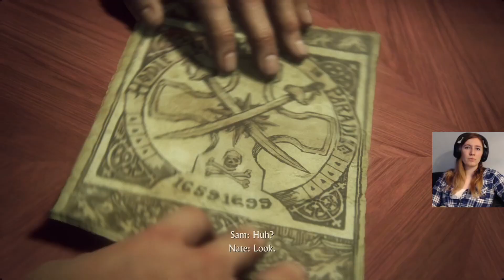Uncharted 4: A Thief's End Walkthrough | Part 4 - The St. Dismas' Cross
Nate, Sam, and Sully make their escape having secured the second St. Dismas cross and follow its clue to their next destination - Scotland!